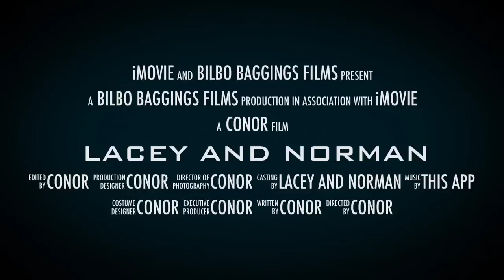Norman and Lacy trailer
And epic battle between Lacey(a dog) and Norman(a guinea pig)